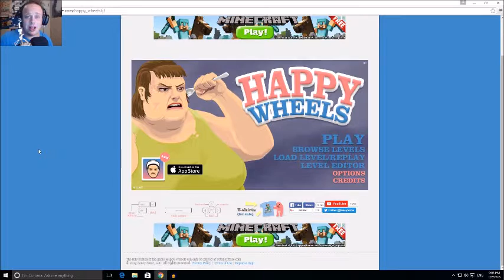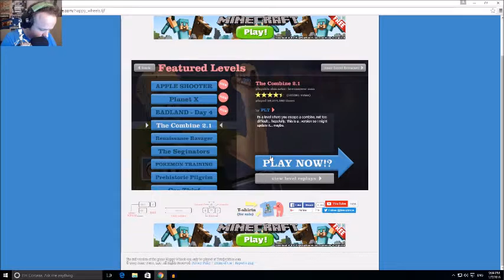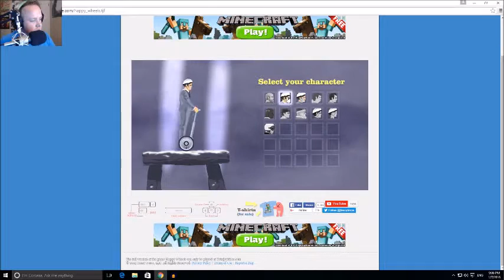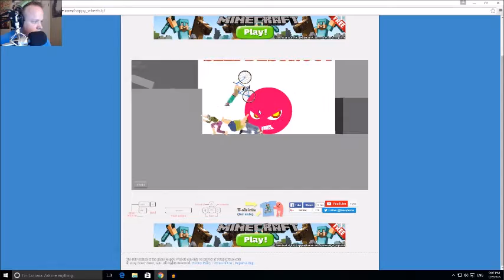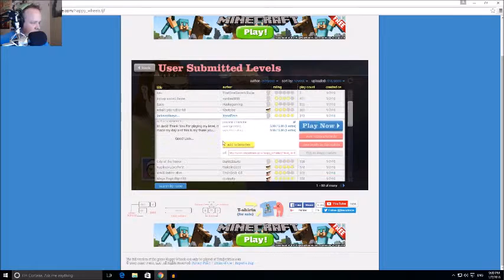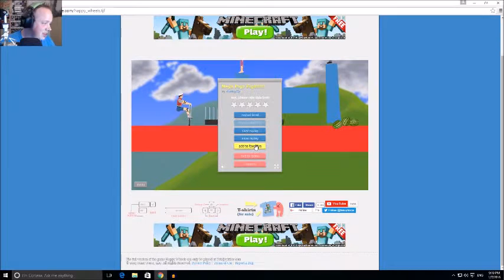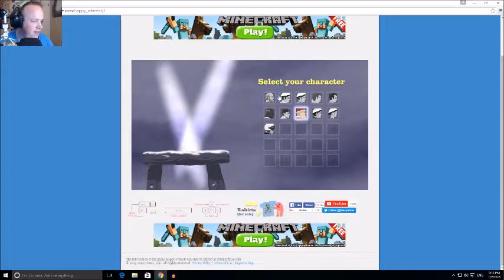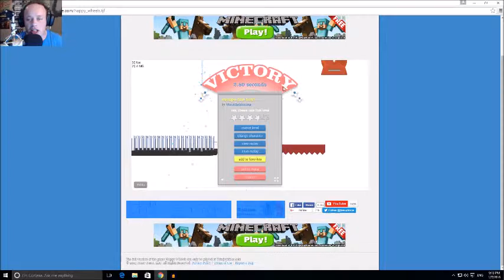I AM DRUNK - Happy Wheels with Slade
Drunken Happy Wheels in the best Happy Wheels